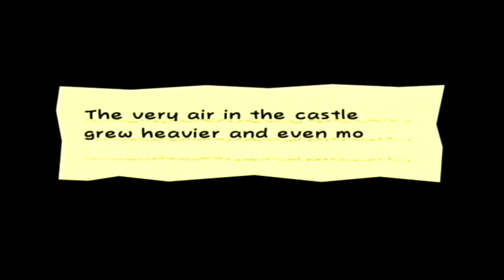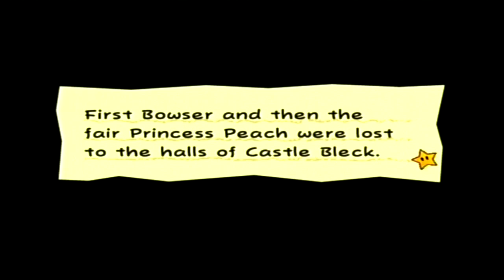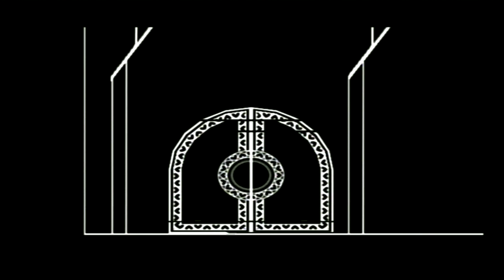Episode 38: A Final Ciao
Now with the two most powerful hero's gone, a more resourceful way forward makes things far more difficult...